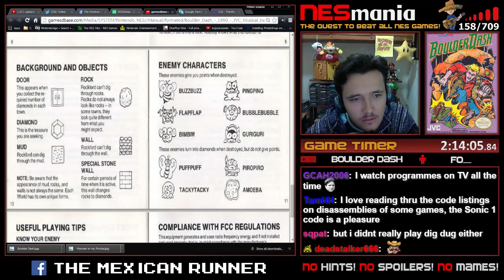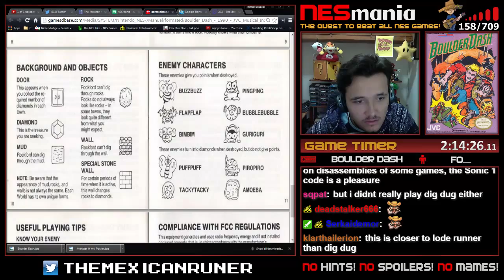159/714 Boulder Dash (Part 1/3) - NESMania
REMEMBER: This video is a full Playthrough of Boulder Dash from start until I beat/finish the game or the winning condition has been met. I normally play without taking hints or reading a Walkthrough simulating the 80-90's way of playing on the NES. That is why some of the beaten games can take really long time. Only the Manual or Instructional Booklet is allowed.